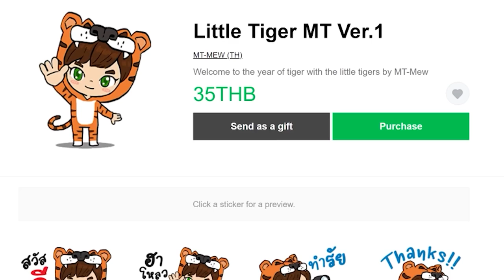1 มอดติดเกาะอยู่กลางทะเล - มายคราฟโอเชียนบล็อก ! OceanBlock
OceanBlock เป็นมายคราฟมอดเเพ็คของทีม FTB โดยหมิวจะรับบทเป็นคนที่ว่ายน้ำไม่ค่อยเก่งเเต่ดัน...ต้องมาติดเกาะอยู่กลางทะเล ที่รอบๆมีเเต่น้ำเต็มไปหมด เราจะรอดได้ยังไงล่ะเนี้ย ปล.เขาบอกว่ามันเป็นมอดเเพ็คสายชิวๆ ชมบรรยากาศ เเบบน้ำสวย..ลมเย็นดี เเต่หมิวว่ามันไม่ใช่นะ OceanBlock นี่ทำร้ายจิตใจคนเล่นเหมือนกัน จะโหดเเค่ไหน สนุกหรือไม่ ไปชมกันได้เลยจ้า ในซีรีย์ มายคราฟโอเชียนบล็อก